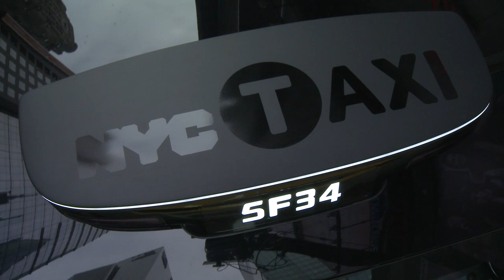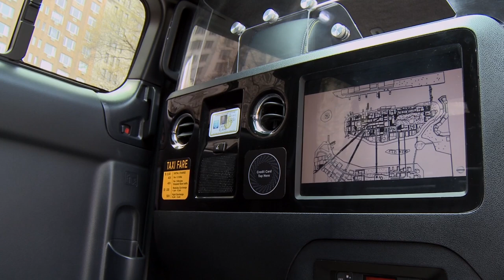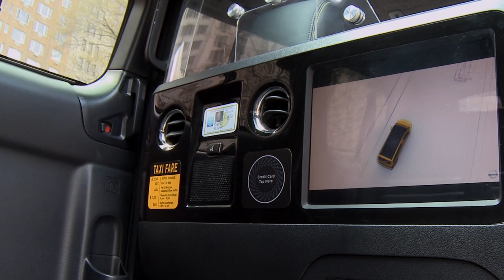New York's 2014 Nissan NV200 Taxi of Tomorrow